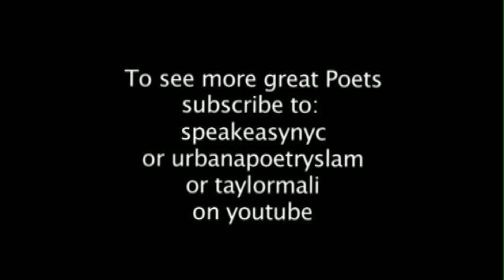Jaime Martin "Speaking in Tongues"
Jaime Martin performs "Speaking in Tongues" as part of NYC Urbana Poetry Slam. The Bowery Poetry CLub, 5/12